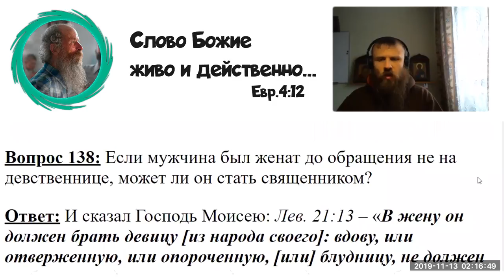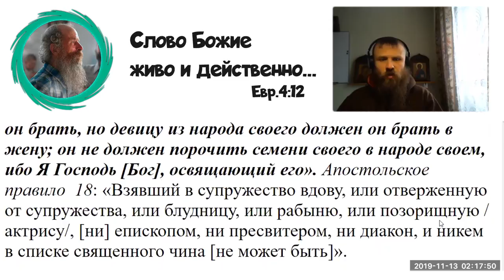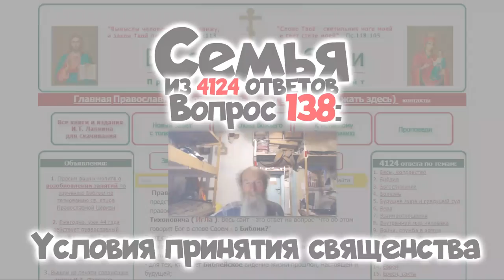138. Условия принятия священства